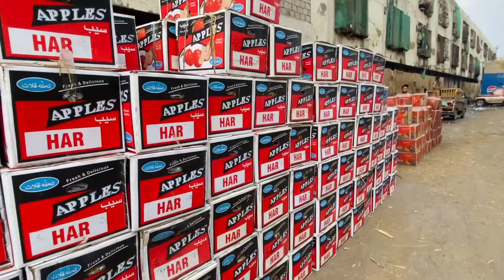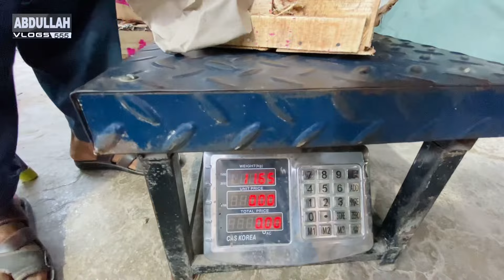Karachi Fruit Mandi Rates Today | New Sabzi Mandi karachi 2024 | Mango,Grapefruit,papaya,Peach etc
Karachi Fruit Mandi Super Highway Rates Updated - mango price karachi fruit mandi.
 Video Detail :
In this video, i am giving you an update about, fruits specially mango,🥭papaya🍈 apple🍎, banana 🍌 🍇 sweet 🍋 watermelon 🍉 garma japani pomegranate mandi rates, in fruit mandi super highway karachi, pakistan.
Address:
Karachi Fruit and Sabzi Mandi
Super Highway.

Vegetables and Fruit Mandi Karachi Fruit Rates Update Today Vefetables Rates Update Today Karachi Fruit Bazar Sasti Marets In Karachi Fruits Wholesale Markets In Karachi Onion and Potato Mandi in Karachi Itwaar Bazar in Karachi Karachi Sabzi Mandi Location Shershah Sohrab Godaam in Karachi Fish Markets Updated in Karachi Cheapest Fruit Mandi in Karachi aaple rates in karachi banana rates i karachi today mango market price delhi mandi today mango market price delhi mango market
mango market
delhi mango market price delhi fruit market
apmc mnango market
mango price karachi fruit mandi mango price in delhi mandi today today mango price
mango price today
delhi mandi mango price
delhi mandi today mango price azadpur mandi mango price
karachi mango fruit mandi sabzi mandi karachi